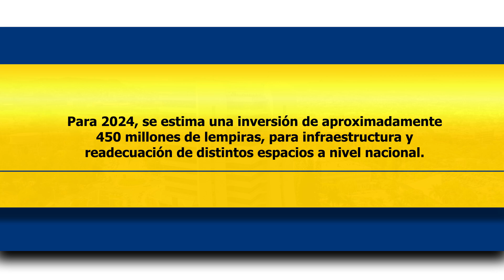Mejora y construcción de infraestructura física en la UNAH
La UNAH ha puesto en marcha distintos proyectos de infraestructura física para garantizar mejores espacios en cada uno de los campus a nivel nacional.

Al cierre de este año se habrán invertido unos 450 millones de lempiras en construcción y readecuación de instalaciones.